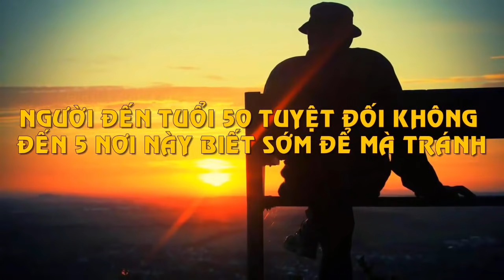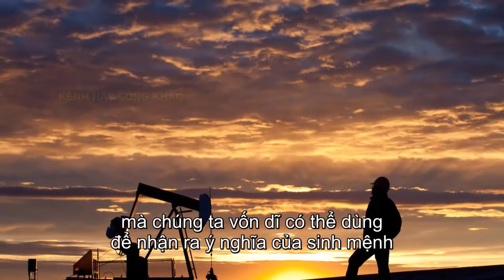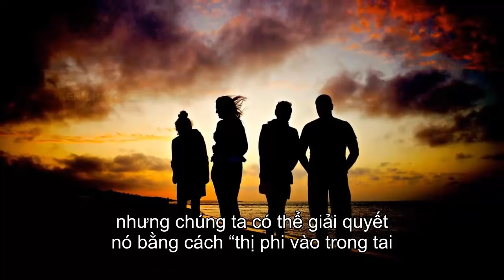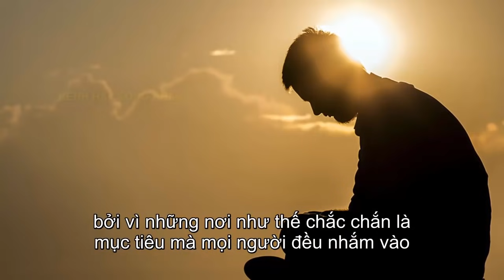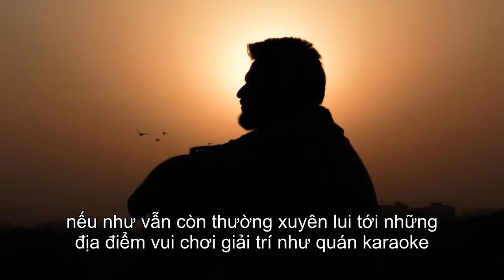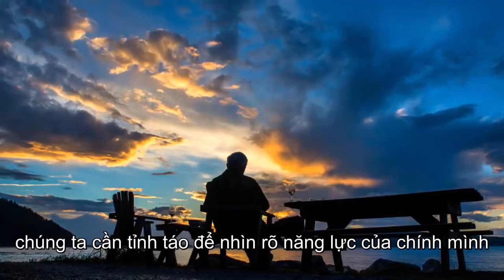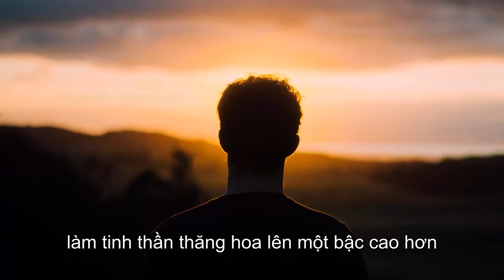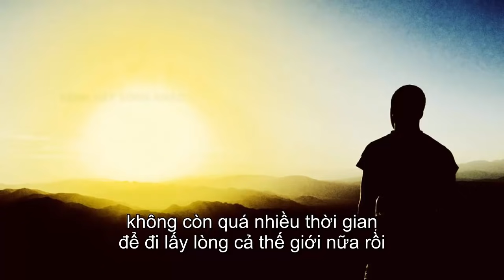Người Đến Tuổi 50 Mà Còn Đến 5 Chỗ Này Thì quả Là Đáng Trách Đáng Hận